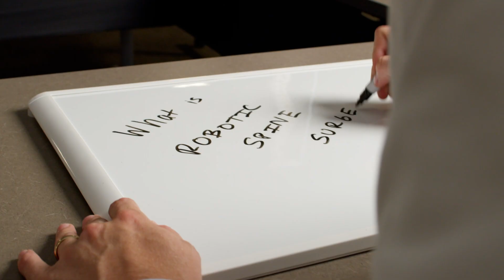What is Robotic Spine Surgery? I Neurosurgeon, Vincent J. Rossi, MD, MBA I SpineFirst Ed Series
Welcome to our SpineFirst Spine Education Series! In this installment, neurosurgeon Dr. Vincent J. Rossi provides an in-depth exploration of robotic spine surgery—a cutting-edge approach to addressing spinal issues with unparalleled precision and minimal invasiveness. Whether you're seeking insights into this advanced procedure or exploring treatment options, this video is tailored to patients like you.

Dr. Rossi delves into the intricacies of robotic spine surgery, elucidating its benefits, techniques, and how it differs from traditional procedures. He sheds light on the conditions it can effectively address and the potential advantages for patients in terms of enhanced precision, shorter recovery times, and reduced post-operative discomfort.

This educational series endeavors to empower patients by offering trustworthy insights from seasoned medical experts.

Remember, understanding your options is pivotal in managing your spinal health effectively. If you wish to explore robotic spine surgery further or seek a second opinion, our medical practice provides an online request form designed explicitly for this purpose.

Learn more about Dr. Vincent J. Rossi by visiting his physician profile

@AtriumHealthcare and @CarolinaNeurosurgery – two nationally recognized leaders in the field of spine care – have established a premier partnership to provide a single source of access to spinal expertise, excellent outcomes, and innovative treatments - SpineFirst. Through this collaboration, we offer seamless access to exceptional care for any spine-related need.